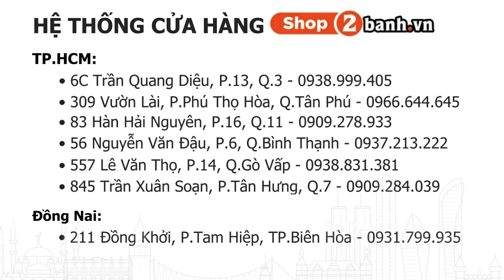Cảng sau (tay xách) cho SH 2010 - 2020 trong suốt chính hãng ZHIPAT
TRUNG TÂM BUÔN BÁN PHỤ TÙNG - ĐỒ CHƠI XE 2BANH:
- Quận 7: 845 Trần Xuân Soạn, P.Tân Hưng, HCM. 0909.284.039
- Quận 11: 83 Hàn Hải Nguyên, P.16, HCM. 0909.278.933
- Q.Tân Bình: 457 Hoàng Văn Thụ, P.4, HCM. 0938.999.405
- Q.Bình Thạnh: 56 Nguyễn Văn Đậu, P.6, HCM. 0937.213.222
- Q.Gò Vấp: 557 Lê Văn Thọ, P.14, HCM. 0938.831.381
- Q.Tân Phú: 309 Vườn Lài, P.Phú Thọ Hòa, HCM. 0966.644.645
- Q.Thủ Đức: 1007 Kha Vạn Cân, P.Linh Tây,HCM. 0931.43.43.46
- TP.Biên Hoà: 313 Đồng Khởi, P.Tân Mai. 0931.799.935

Bán xe máy nhập khẩu: xenhap2banh.vn
Giá xe Vario nhập khẩu: giaxevario.vn
Shop bán phụ tùng đồ chơi xe: shop2banh.vn
Diễn đàn xe máy Việt Nam : 2banh.vn
Thông tin giá xe máy Việt Nam: giaxe.2banh.vn
Spazz Cardigan - Rinse & Repeat (Chill)